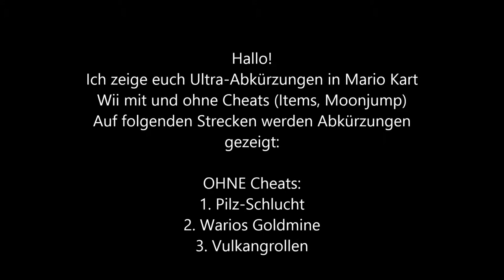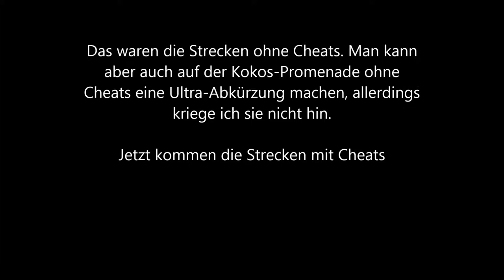Mario Kart Wii 13 Mega-Shortcuts (Deutsch)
Sorry wegen der Qualität!

Ich zeige euch in diesem Video auf 13 Strecken Mega-Abkürzungen. Und zwar sind 3 davon ohne Cheats und 10 mit Cheats. Die Aufnahme geht von Beginn bis zum Ende einer Runde. Folgende Strecken wurden aufgenommen:

Ohne Cheats:

1. Pilz-Schlucht
2. Warios Goldmine
3. Vulkangrollen
(Kokos-Promenade habe ich nicht, da ich das nicht kann)

Mit Cheats:

1. N64 Sorbet-Land
2. Koopa-Kap
3. N64 Bowsers Festung
4. GCN Peach Beach
5.DS Glühheiße Wüste
6.Toads Fabrik
7.N64 Marios Rennpiste
8. DS Yoshi-Kaskaden
9. Bowsers Festung
10. Marios Piste Wenn es euch gefallen hat, dann:

2. Teilen
3. Favorisieren
5. Mich weiterempfehlen.
6. Gerne Tipps für meinen Kanal/Videos geben.

Was ihr nicht machen sollt:

1. Daumen nach unten
2. Mich vollspammen (Gute Videokritik zählt nicht dazu)
3. Hater von mir werden Da ich auch in ein Kanalvorstellungsvideo von Cyber lp kommen möchte, schreibe ich ihn in der Videobeschreibung.